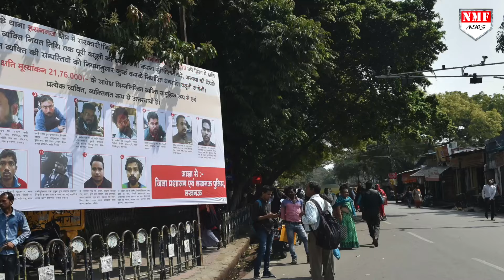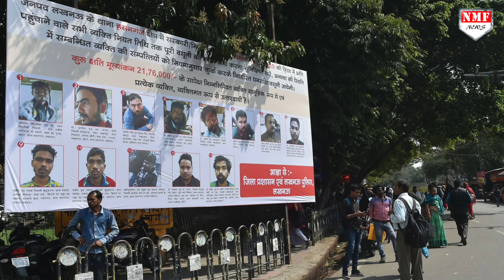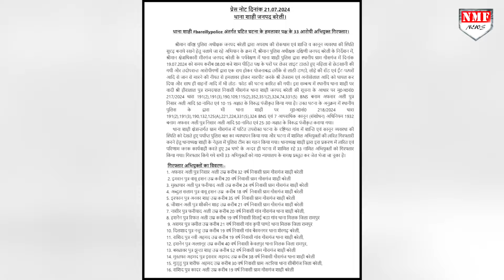Muharram पर हिंसा करने वालों को बाबा ने सिखाया ऐसा सबक, सात पुश्तें याद रखेंगी !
बरेली में मुहर्रम की ताजिया निकालने के दौरान हिंसा और तोड़फोड़ करने वाले मुसलमानों ने लगता है योगी आदित्यनाथ की इस चेतावनी को हल्के में ले लिया था… यही वजह है कि 19 जुलाई को जब परंपरा तोड़ते हुए नए रास्ते से ताजिया ले जाने का हिंदुओं ने विरोध किया तो ताजिया वालों ने बदले में उन हिंदुओं पर ही हमला बोल दिया और अब इन आरोपियों के खिलाफ बुल्डोजर वाला एक्शन शुरू हो गया है !

DHEERENDRA
kk